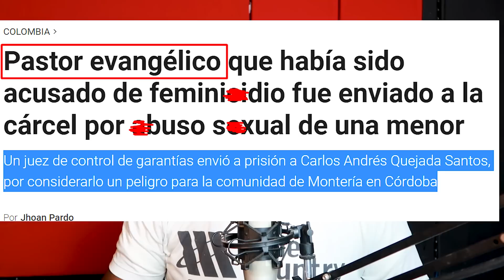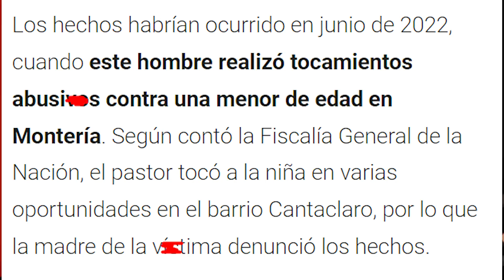INSOLITO😱💥 PASTOR ABUSA CRUELMENTE DE N1ÑA MIENTRAS PREDICABA 👉Y PASTOREABA